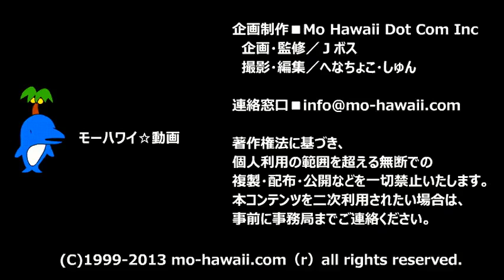簡単動画／ある日のカラカウア通り:クヒオビーチ前編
ワイキキの動画が好評なのでもう一本。
ある日のクヒオビーチ前、カラカウア通りを撮ってみました。
こうしてみると、やっぱりワイキキっていいですなあ。